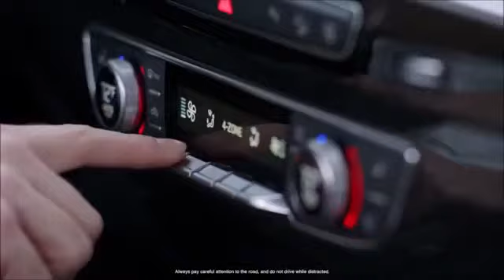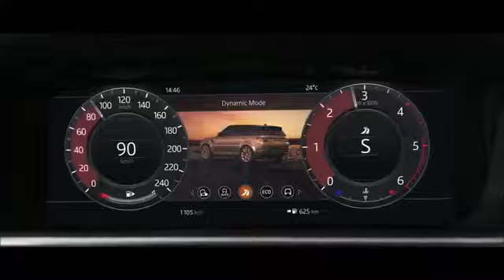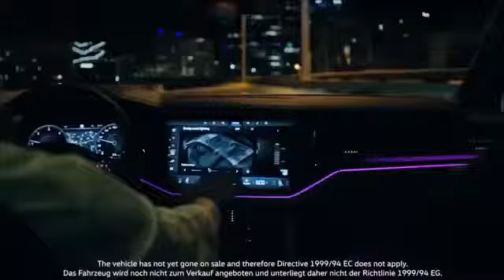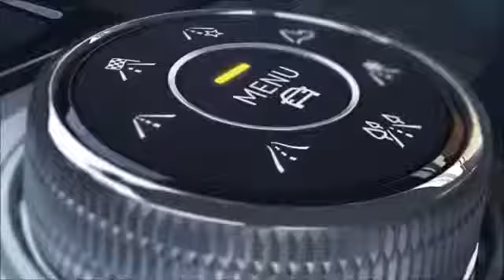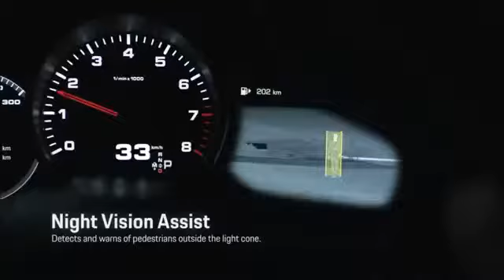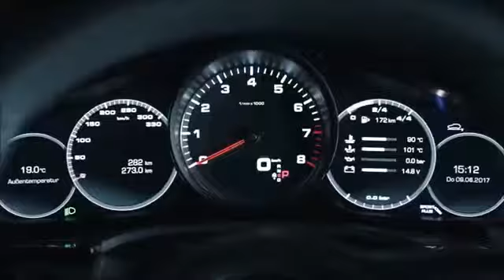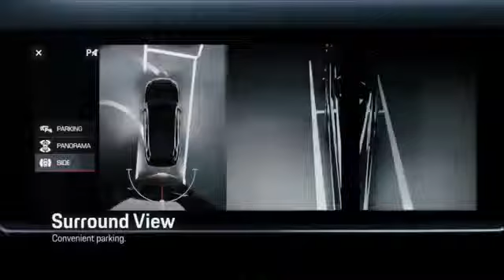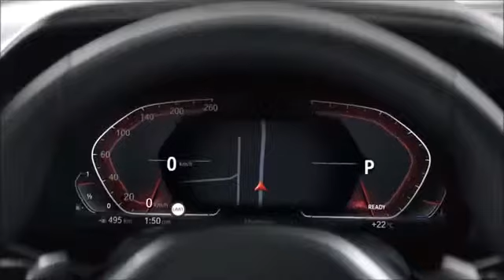Top 5 Best. Luxury SUV 2019 interior and Exterior Drive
Audi Q7 2019 3,0 L V6- 333 hp Price: $ 66,000  Range Rover Sport 2019 v6 3,0 L 340 hp 332 ib - ft 8- speed, Automatic Base Price: $ 78,800  Volkswagen Touareg 2019 282 bhp - 3,0 L V6 diesel Price: $ 75,800  Porsche Cayenne 2019 340 hp, Turbo charged 3,0 L V6 Price: $ 69, 600  BMW X5 2019 Base Price: $ 64,00